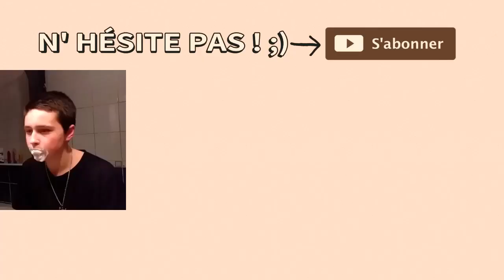J'AI ÉCRIT UN (petit) LIVRE ! - PIERRE (Andrade)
Montage : PESH